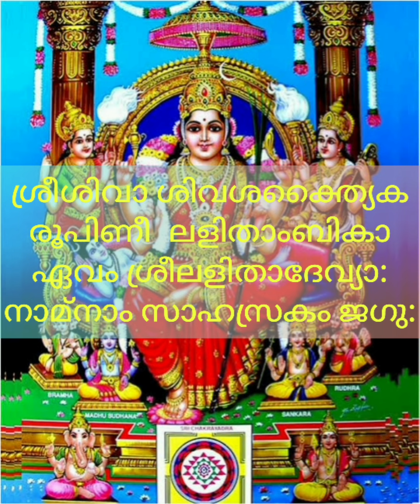ലളിതാസഹസ്രനാമസ്തോത്രം. Lalithasahasranamastothram with lyrics